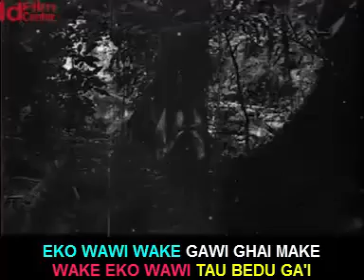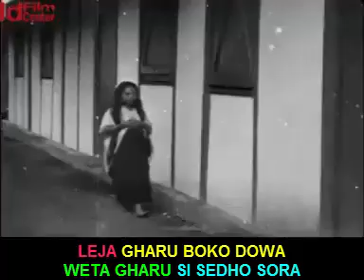LAGU ENDE LIO DENGAN LIRIK - GAWI RIA RAGO